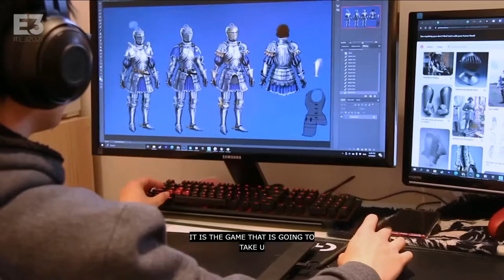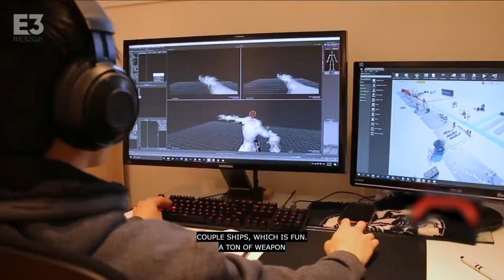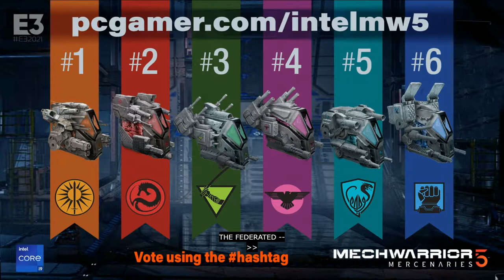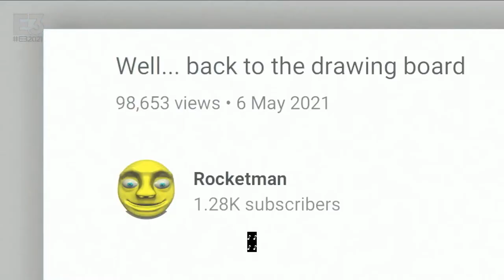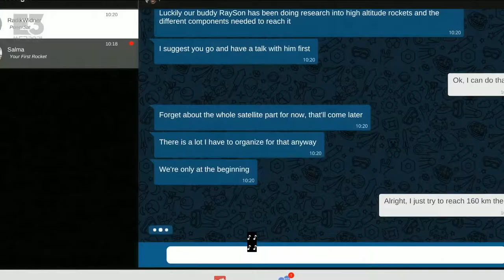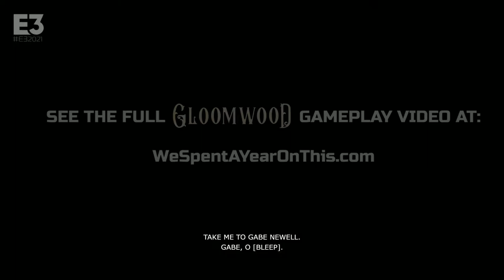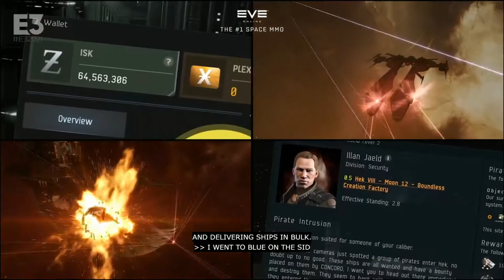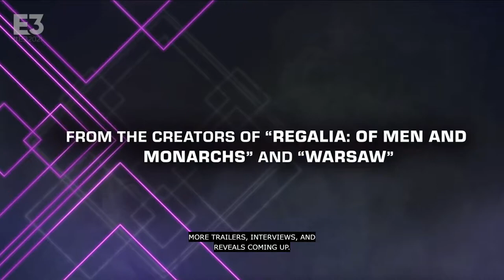Nerd³ Live - E3 2021 - PC Gaming Show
HaveAWank

I have not monetized this video, if ads do appear it was not done by me. I am just a fan who prefers to watch videos on YouTube rather than Twitch. I doubt it's going to be uploaded to the official channel because of all the copyrighted material. I guess it also serves as a form of archiving in case Twitch deletes it.